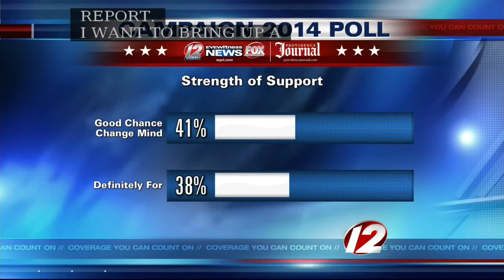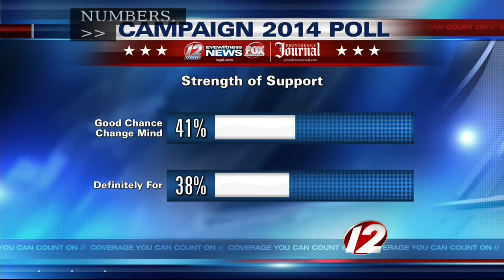Newsmakers 6/6/2014: Political roundtable analyzes Campaign 2014 in RI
This week on Newsmakers: a political roundtable of Tim White, Ted Nesi, Joe Fleming, Ed Fitzpatrick and Ian Donnis discuss the new WPRI 12/Providence Journal poll on Campaign 2014 and which Rhode Island candidates have the best chances of victory.